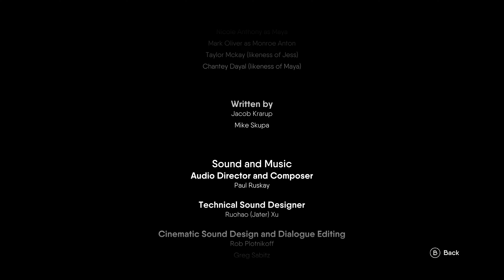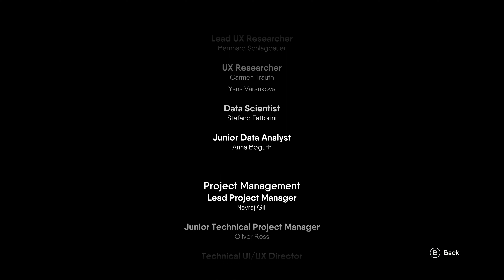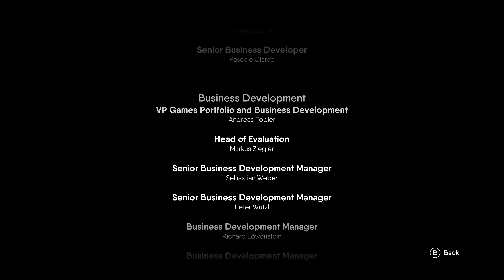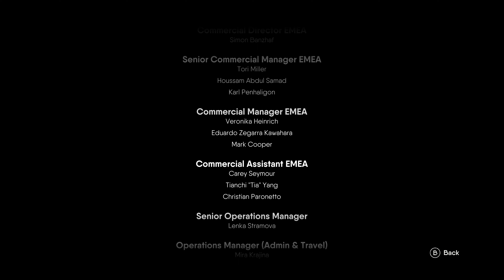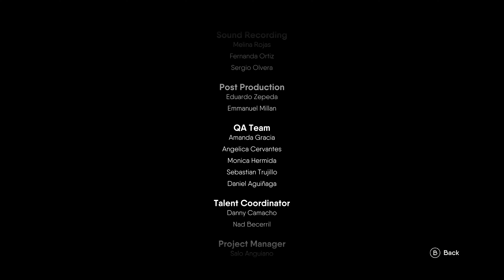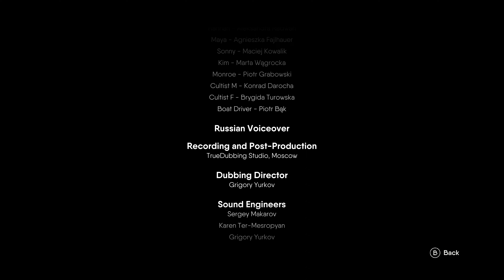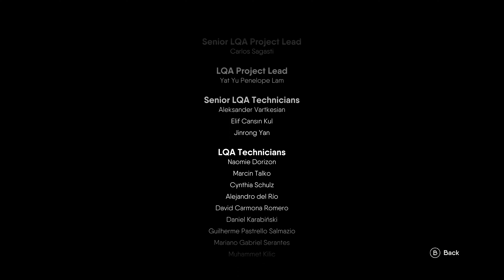The Chant - Part 8 Final Boss Battle FINAL - PC 4K (2160P) 60FPS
Final video for this playthrough!

My playthrough of The Chant on PC at maximum settings at 4K resolution and 60fps gameplay from a DarkZero stream.